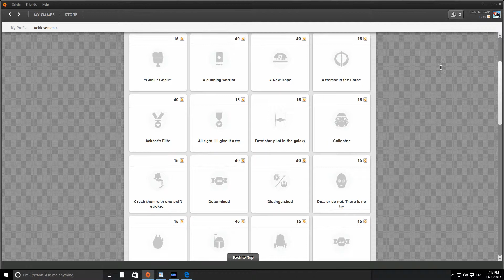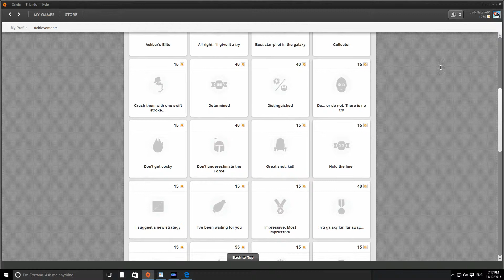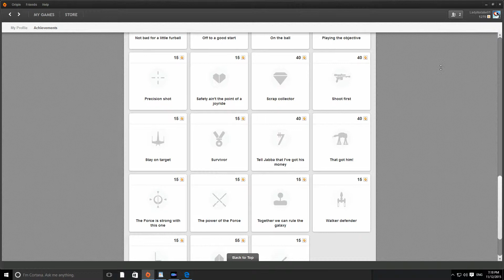Star Wars Battlefront "Achievements "